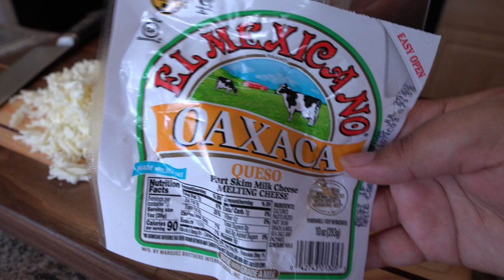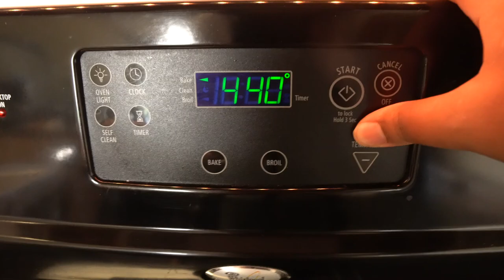ATTEMPTING A BIRRIA PIZZA WITH CONSOME | FULL RECIPE + MUKBANG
BIRRIA RECIPE
In this video I did
2 pounds of beef short rib
4 guallio Chile
1 pasilla chile
Half of an onion
6 garlic cloves
1/4 tsp cinnamon
1/4 tsp cloves
1 tsp cumin
1 tbsp Mexican oregano
2 bay leaves
3 cups of water
3 cups beef broth
1 beef bouillon cube
1/2 cup tomato puree * optional

Pizza dough
1000 grams of 00 flour or Ap flour
700 grams of water
20 g Kosher salt
1/4 tsp yeast